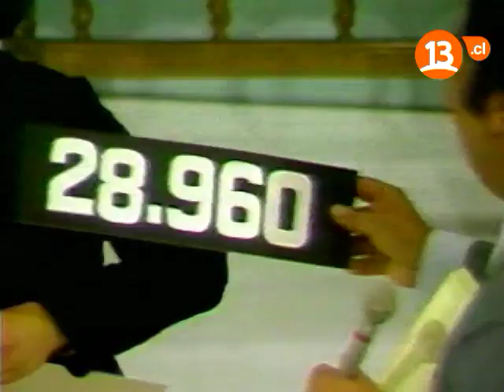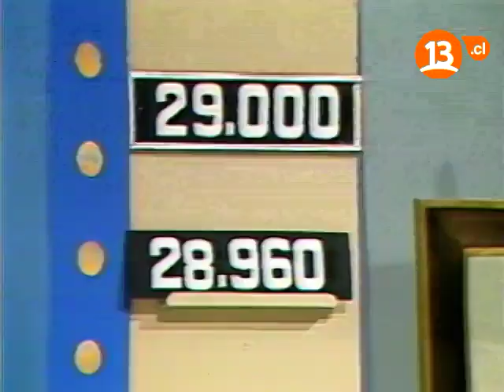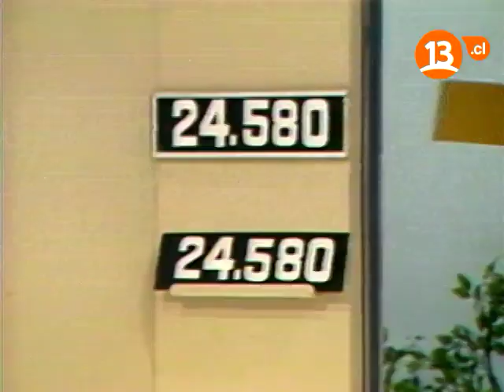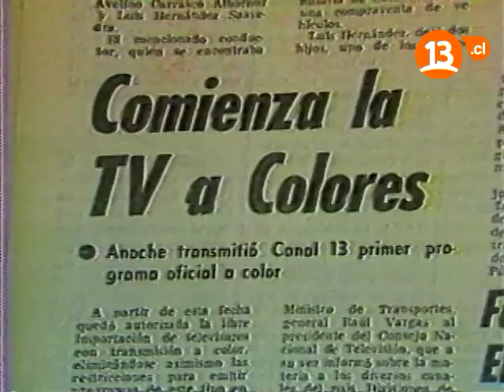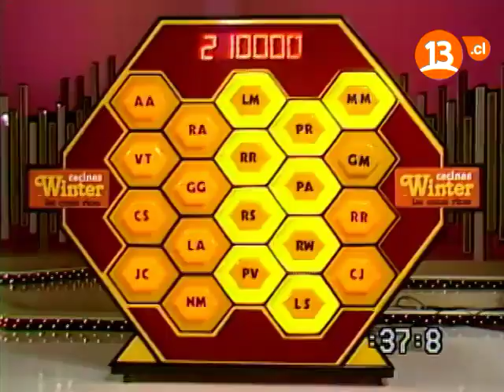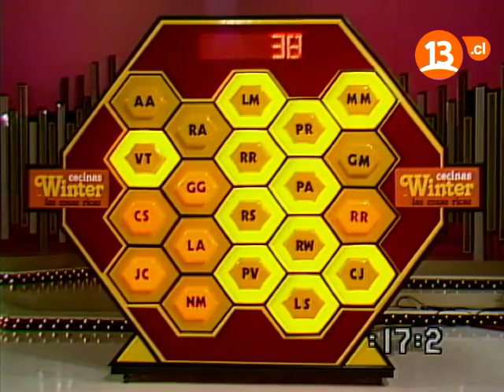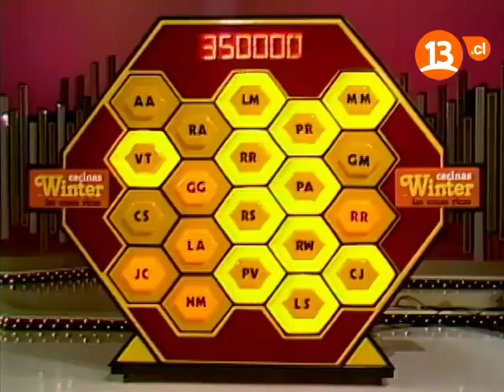Capítulo 35 | Homenaje Gigante